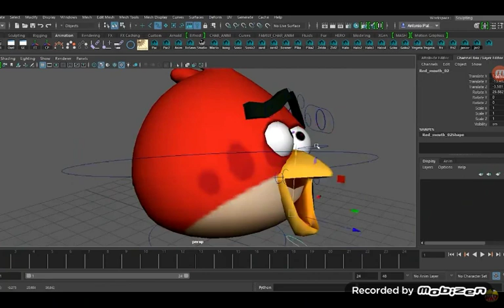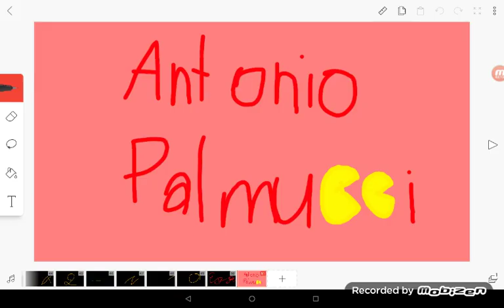Antonio Palmucci Logo